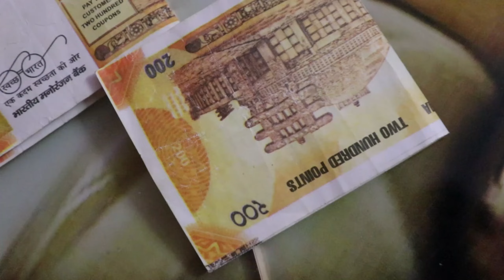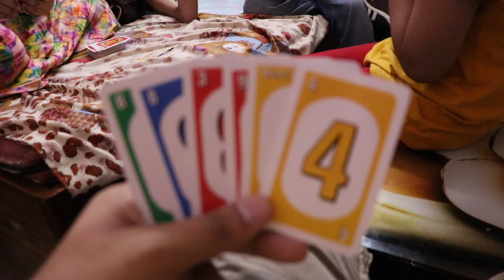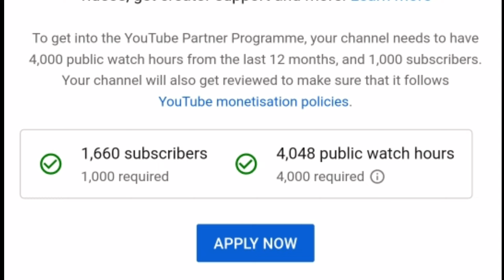ONLY 68 WATCH HOURS LEFT FOR CHANNEL MONETIZED | YOUTUBE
Hey friends, Your  Star Prabhjot Singh  & thanks a lot for watching my previous video. Please "LIKE" the video if you enjoyed watching & also "COMMENT" if you want to Suggest something or Appreciate it you are most welcome.

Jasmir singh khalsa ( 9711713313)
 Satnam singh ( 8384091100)